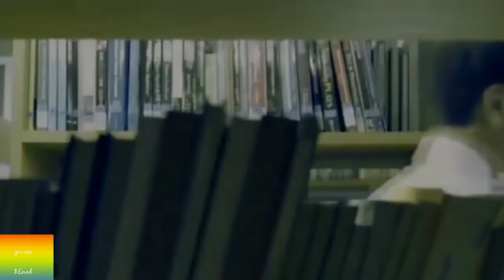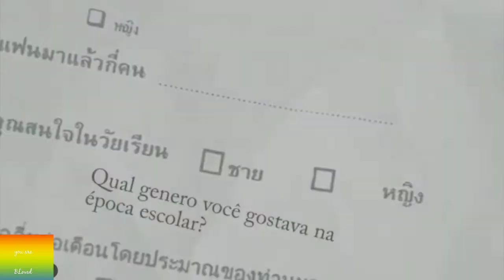BL CRACK COMPILATION 006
Hello, everyone.

I'm here again for another video of listing the funny and memeable moments in BL. This is a compilation video of different crack videos and technically, I didn't own some parts of the video.

Your view will be highly appreciated and motivates me to make more videos.